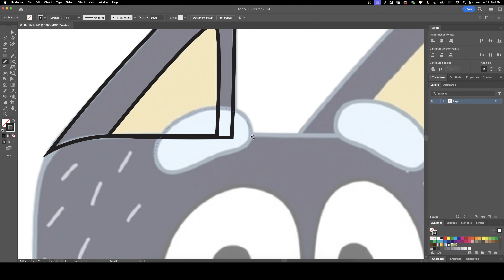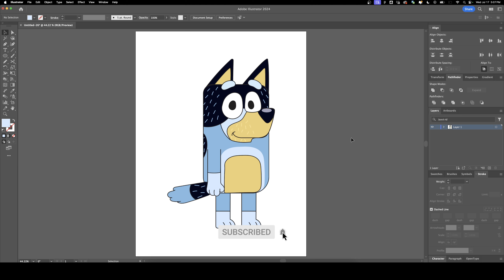Vectorizing Bandit in Illustrator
In this video, I will be vectorizing Bandit Heeler from Bluey. I did this for my kids :)